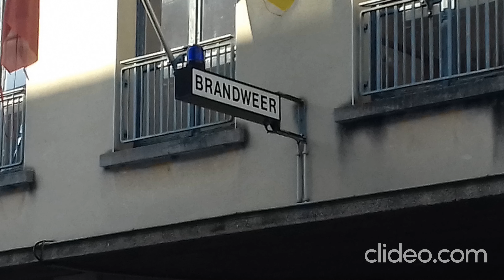Brandweerkazerne Temse Hulpverleningszone Waasland.